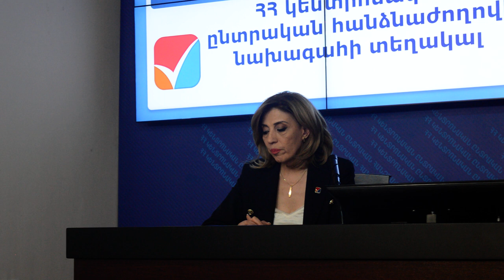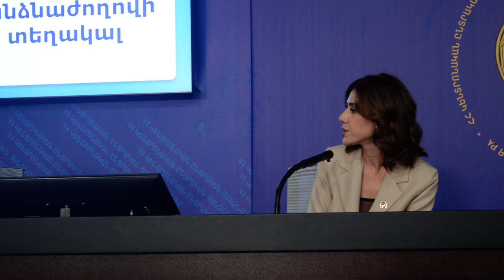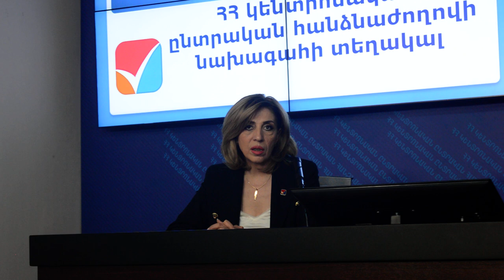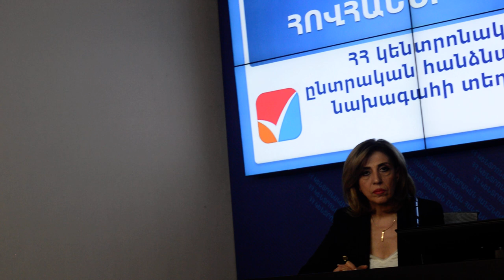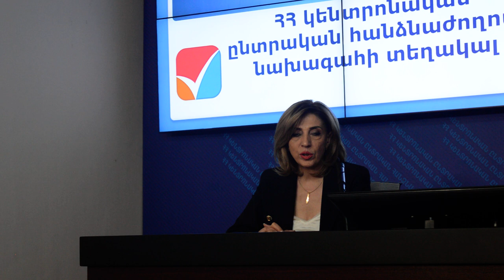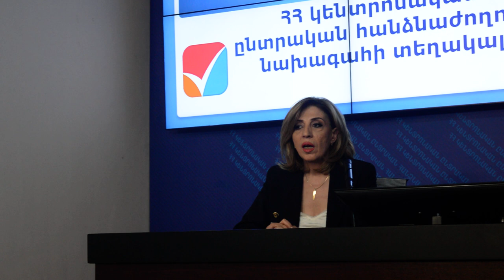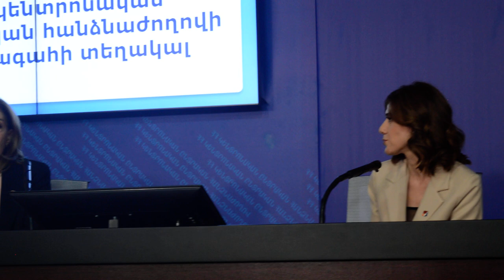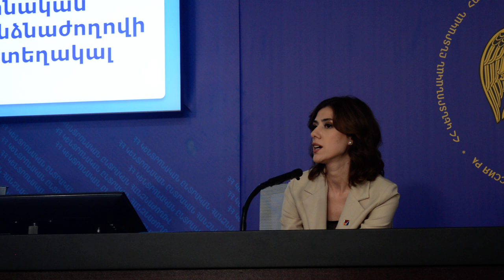Ով է մեղավոր՝ քաղաքացիները ընտրելու վայրի մասին ծանուցում չեն ստացել. պարզաբանում է ԿԸՀ փոխնախագահը